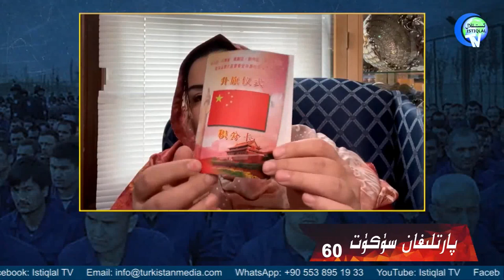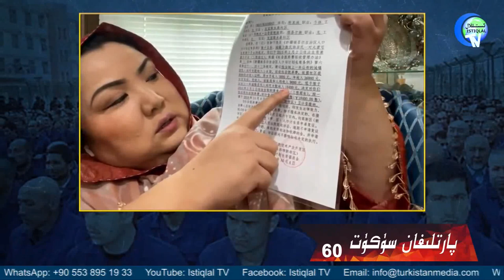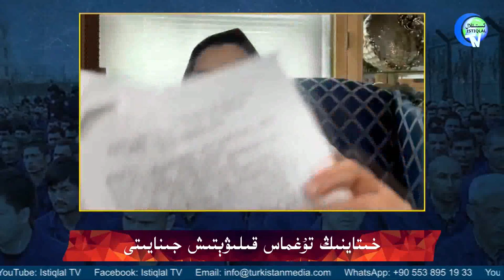خىتاي مەجبۇرىي تۇغماس قىلىش بىلەن بۇلاڭچىلىقنى بىرلىكتە ئىجرا قىلىدۇ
Xitay Mejburiy Tughmas Qilish Bilen Bulangchiliqni Birlikte Ijra Qilidu